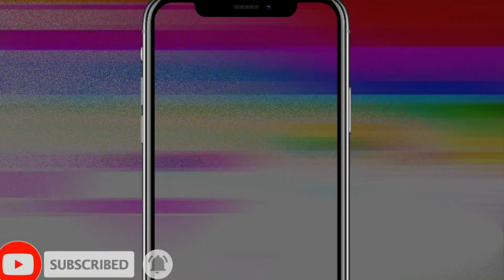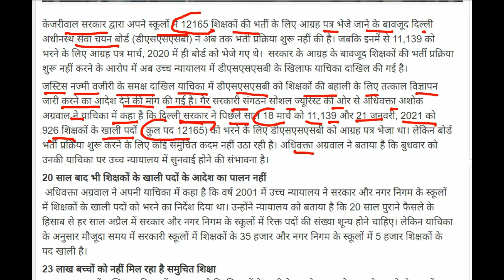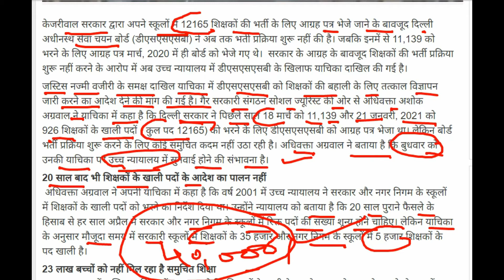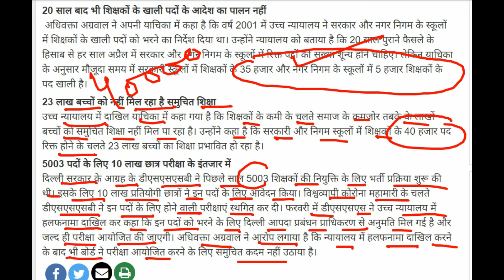DSSSB teacher recruitment 2021 |DSSSB Upcoming teacher vacancy 2021 | dsssb new update 40000 vacancy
About me *

 🏷 TAGS-
   dsssb,kvs,educationuptetctetcdplets,learnlets,learn,ctetlets, learn pedagogyteaching, exams best channel, rklearningacademy

 dsssb vacancy 2021 dsssb prt vacancy 2021 dsssb teacher exam date 2021 dsssb exam date 2021 dsssb photo upload dsssb notification 2021